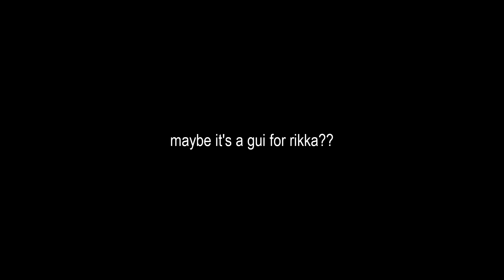Par, what is that GUI on Rikka's screen?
im tripping probably just a reskinning gui